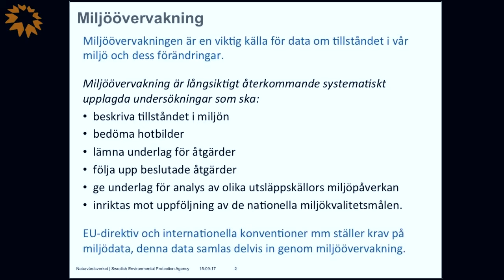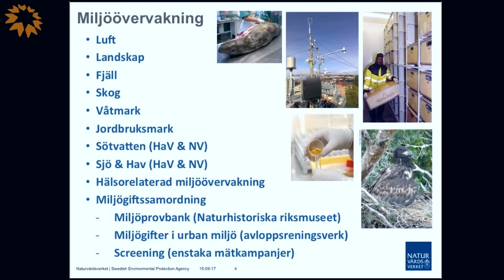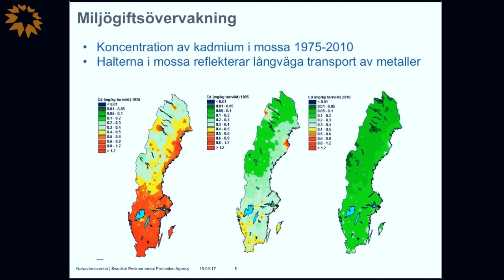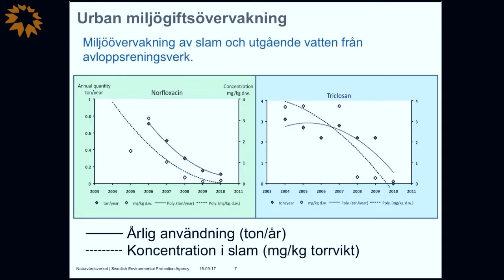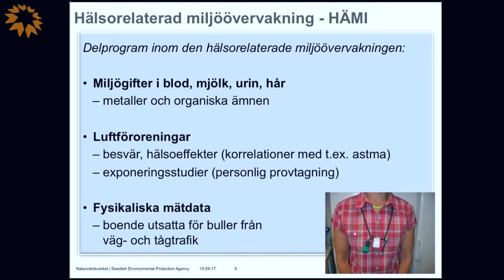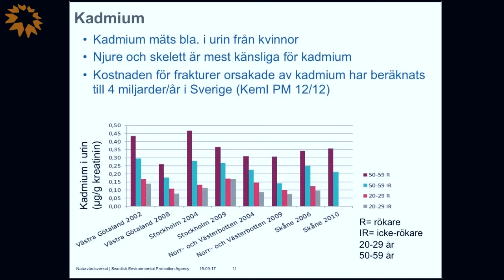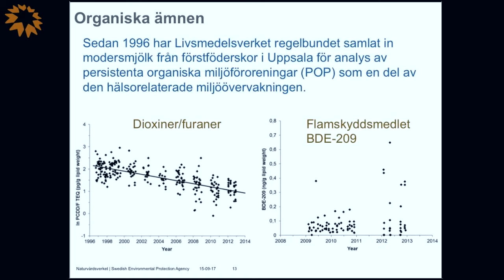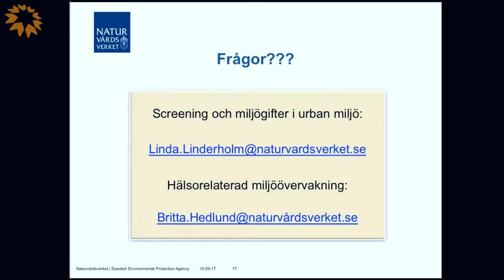Miljögifter i barnens vardag - Nationell miljöövervakning av miljögifter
(Naturvårdsverket)